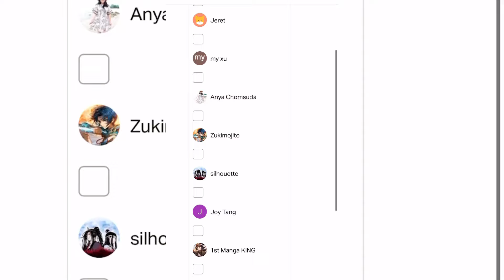Battle Through The Heavens s5 ep 93 and 94